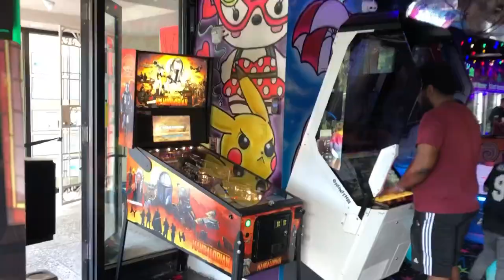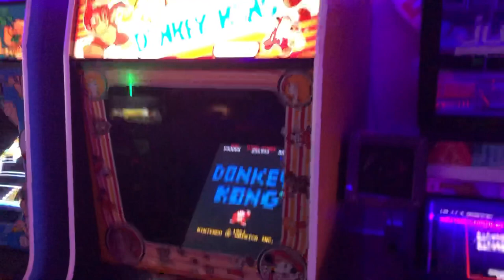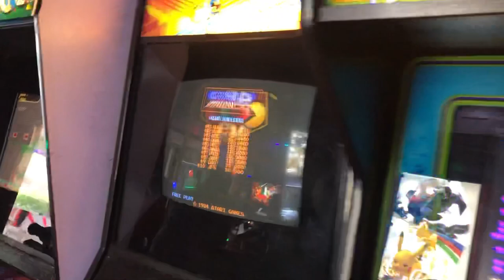A Visit and Tour of Arcade Monsters Retro Arcade in Sarasota, Florida.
Arcade Monster's 3rd location located on St. Armands Circle in Sarasota Florida. The physical address is 326 John Ringling Blvd, Sarasota Florida. Home to the greatest arcade game titles of all time, pinball, rhythm games, consoles, experiential games, and more. They serve authentic Cuban street food, all natural slushies, beer and wine, novelty candy and merchandise.

They also feature new Stern pinball machines. When I visited they had the "Beatles" and "Godzilla."
The staff is friendly and the prices are amazing. I played all day on free play only $20.00. Hourly rates are also available starting at $16.00.